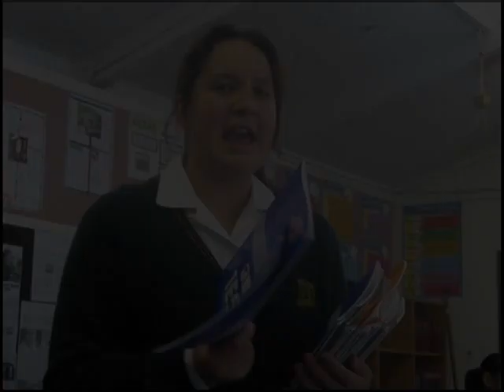SPC Palmerston North Memories